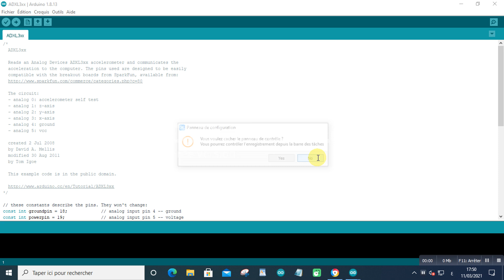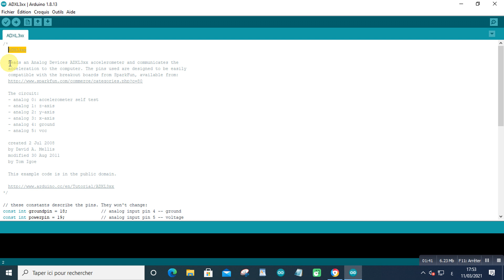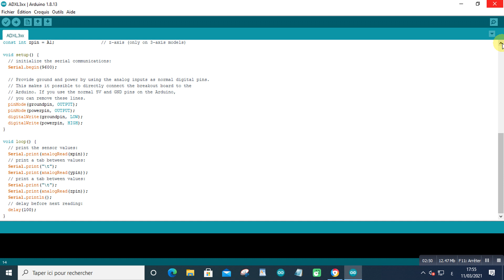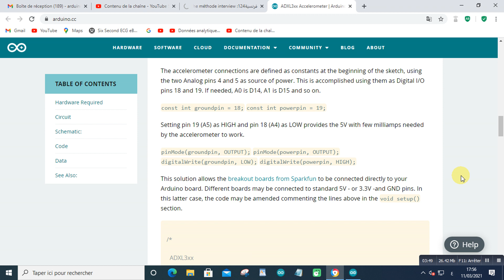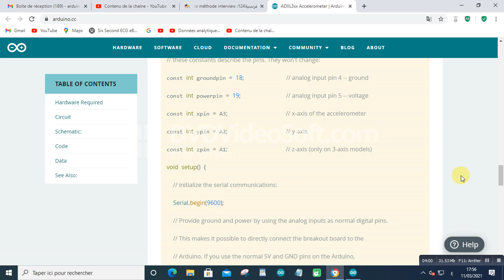ADXL3xx acceleromete2021 03 11 at 17 56 58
Reads an Analog Devices ADXL3xx accelerometer and communicates the  acceleration to the compute